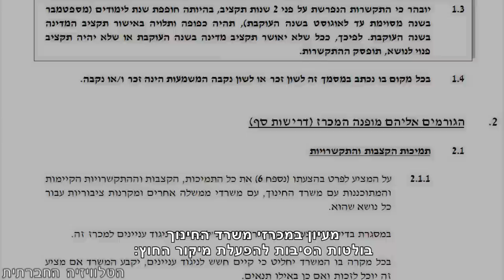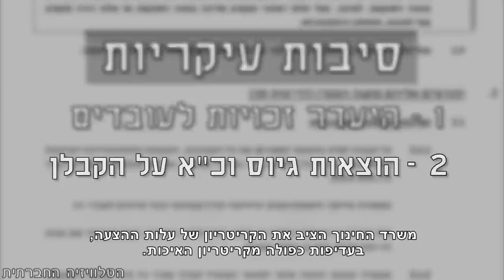הוראה בקבלנות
היקף המורים המועסקים כעובדי קבלן עלה במאות האחוזים. מאלף מורים ב-2006 למעל 13,000 השנה. משרד החינוך מוציא יותר ויותר את כוח ההוראה שלו למיקור חוץ.  מעיון במכרזי משרד החינוך בולטות הסיבות להפעלת מיקור החוץ: הקבלן והמועסקים דרכו לא ייהנו מהזכויות שיש לעובדי הממשלה וכל הוצאות גיוס והפעלת כוח האדם יהיו על הקבלן.